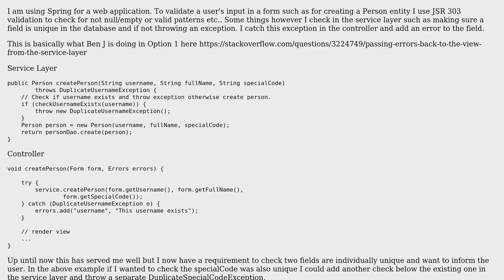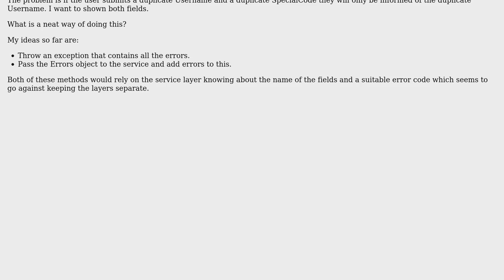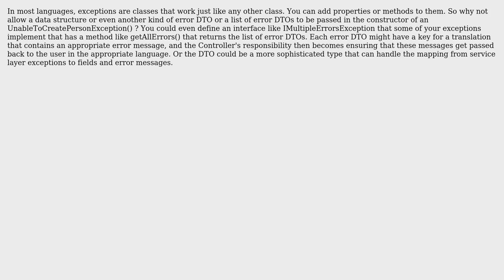Software Engineering: Passing multiple errors back from service layer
With thanks & praise to God, and with thanks to the many people who have made this project possible! You are responsible for your own actions.